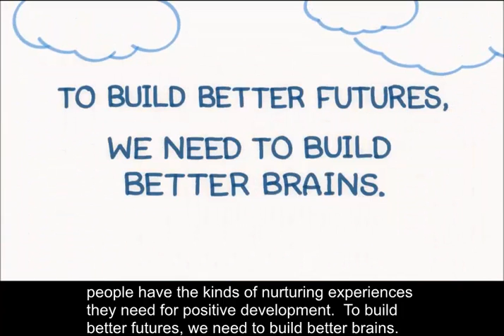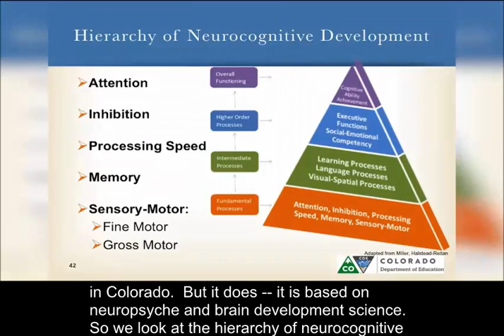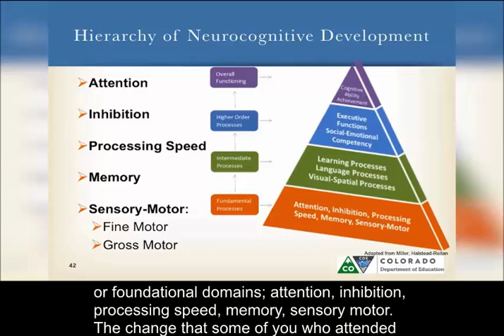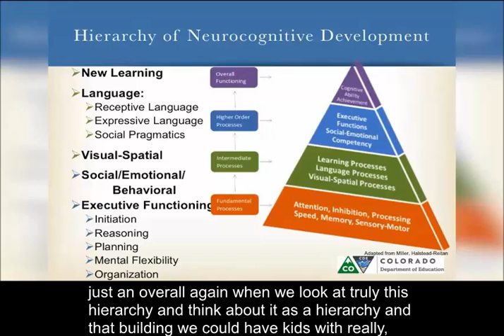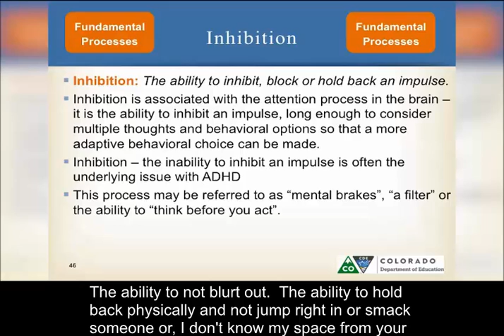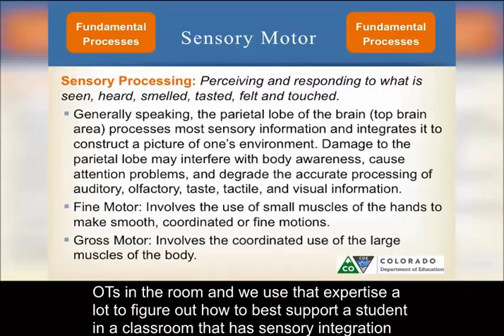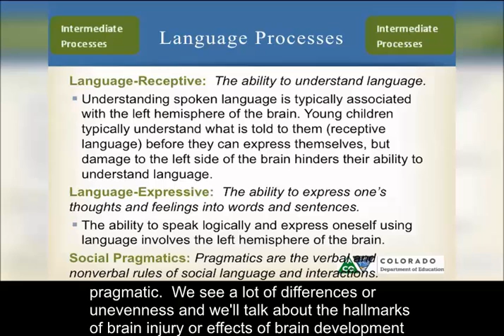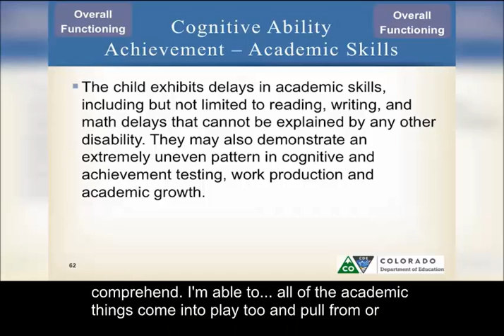Part 3 of 9 - Brain Development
Challenging Behavior and Executive Function for Students with Brain Injury and Other Neurologically Impacted Disabilities